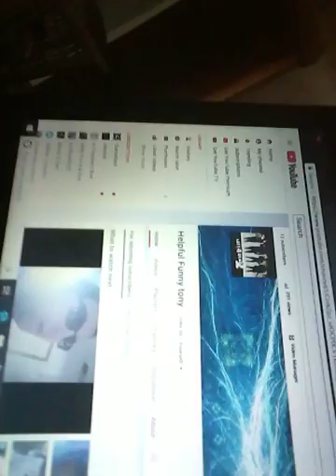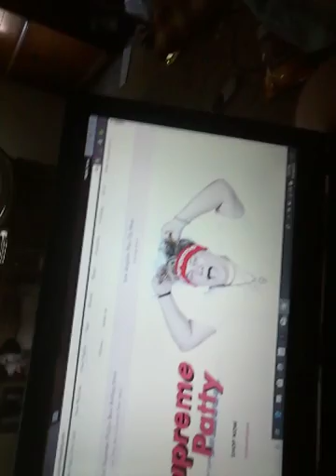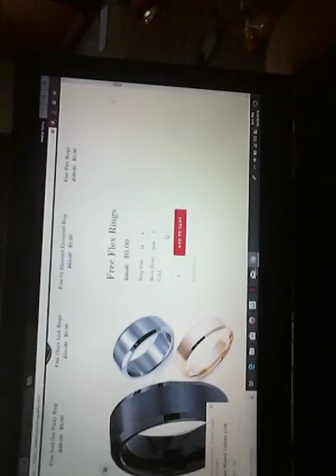The most expensive thing I have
What is your favorite type of drink